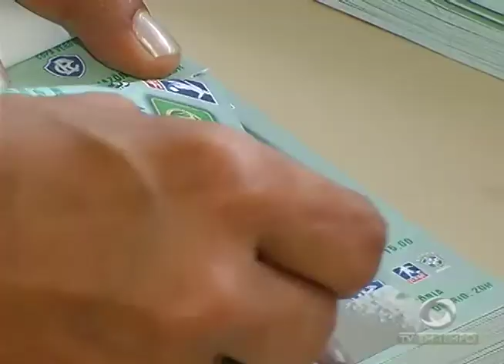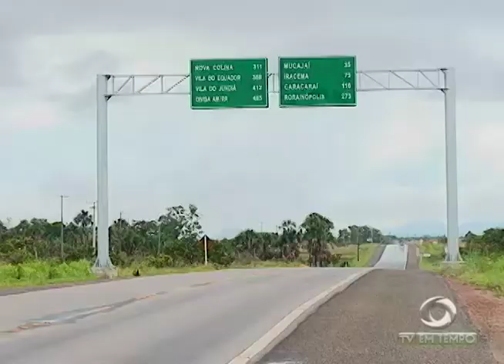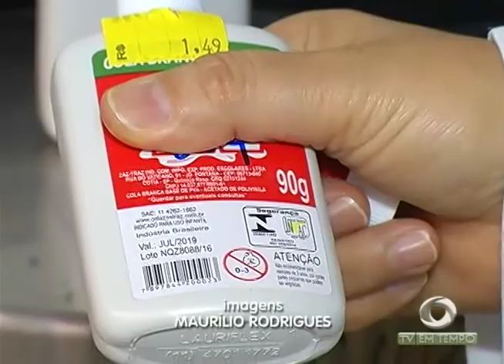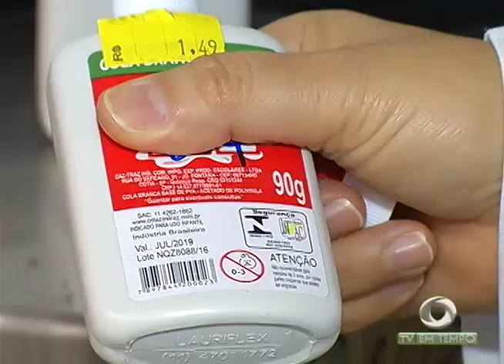IPEM recolhe mais de 300 materiais escolares com problemas das livrarias e papelarias da capital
01º BLOCO JORNAL 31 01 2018 - IPEM recolhe mais de 300 materiais escolares com problemas das livrarias e papelarias da capital